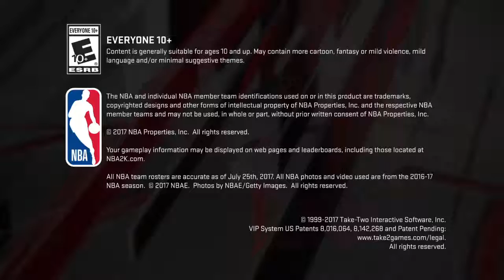He ass cheaks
Yo